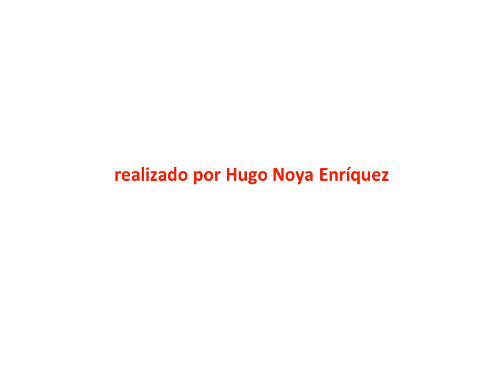PUESTAS DE SOL, verano 2005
Espero que disfruten de ellas. 😃